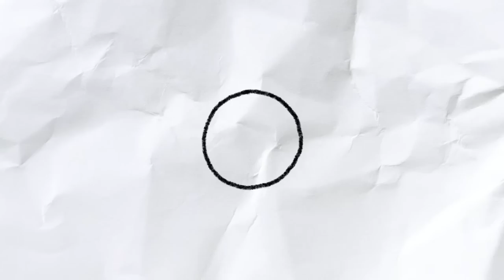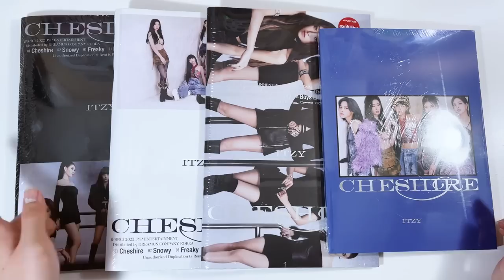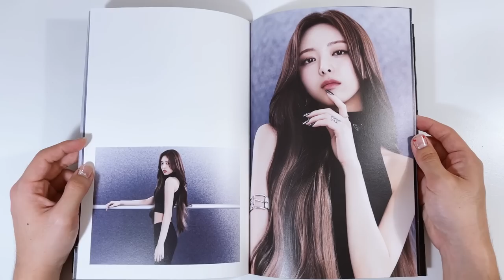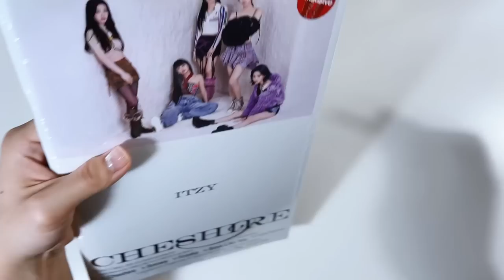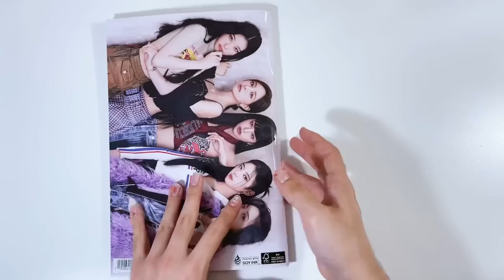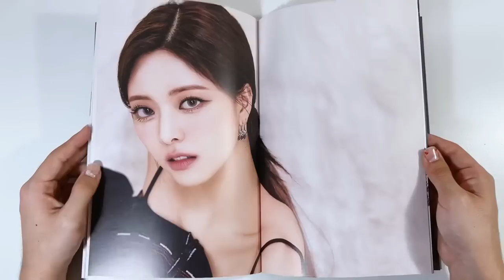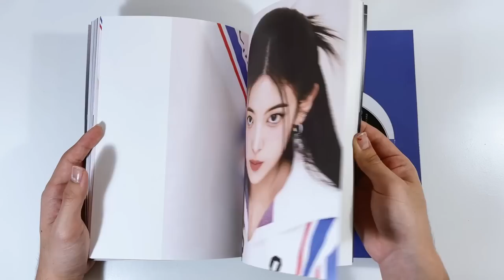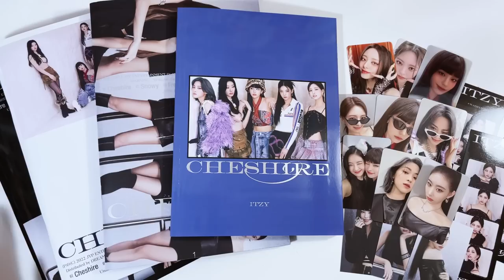unboxing itzy "cheshire" albums + shopping vlog ❦ a, b, c target & limited versions !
❧ CLICK !

↯ PURCHASED FROM : target & kpop republic

0:00 shopping vlog
3:28 album unboxing